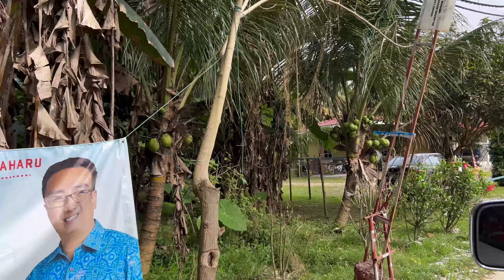TOK BAK CAMPSITE